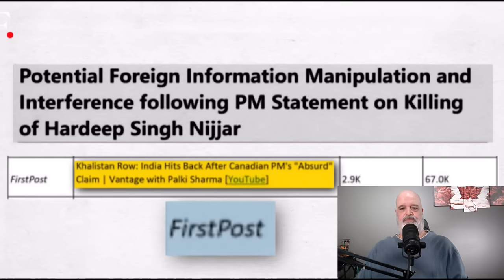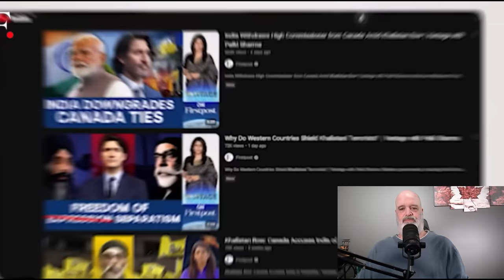Indian Media Roasts And Ridicules MP Trudeau